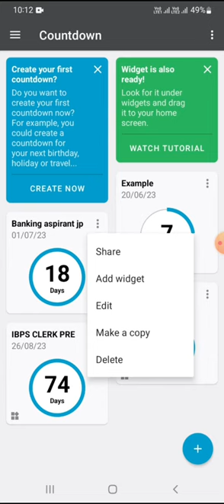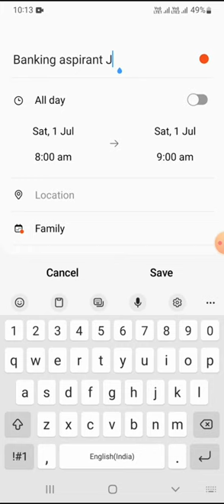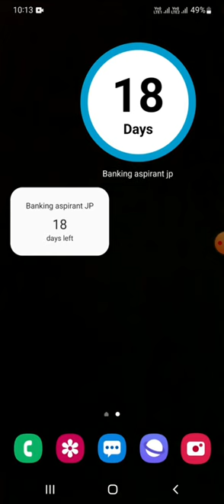Best Countdown timer for Competitive exams || Banking || SSC || Railway||NDA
Hello friends,

Daily Study Routine of a Banking Aspirant || 12 hours study vlog || IBPS PO ❤️|| First Study Vlog